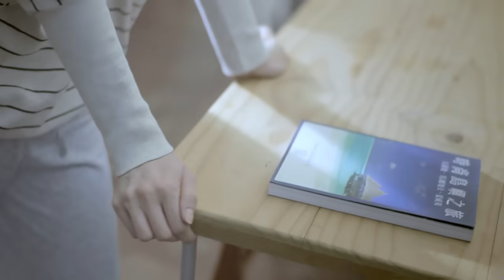蕭煌奇 情路無尾巷-華納official 官方完整HD高畫質版MV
蕭煌奇2011新台語 心專輯【思念會驚】
I Miss U So Much
12/27 思念發行

●思念會驚音樂會
蕭煌奇 思念會驚 音樂會
台北場 02/25 19:30 @ Legacy Taipei 傳 音樂展演空間
(台北市八德路一段一號‧華山1914創意文化園區 中五館)

高雄場 03/03 19:30 @ 高雄駁二藝術特區

情路無尾巷
作曲Composer：蕭煌奇
作詞Lyricist：施立
敢會凍 麥來問 我的過去
過去的 無聊的夢 無記憶
喝一杯 無糖咖啡 我敬你
愛情 隨人 滋味

尚驚是 三更半眠 睡抹去
綿綿的舊情 猷原浮置眼前
你惦我的身邊 窗外雨水聲音 是空

愛過的人 斟酌聽
孤單是多情人心內的疼
原諒我也 不敢望
明明 你愛我 將你當作是 過路的人

你愛的人 伊不是 無情人
伊只是 不敢走過 情路無尾巷
感情呼伊一人 愛甲無酒也茫茫
頭前是黑暗 越頭也無望

你愛的人 看破做 無情人
不願擱 再來走過 情路無尾巷
感情麥看許重 有緣感謝 你陪伴
幸福有來過 只是抹凍到永遠